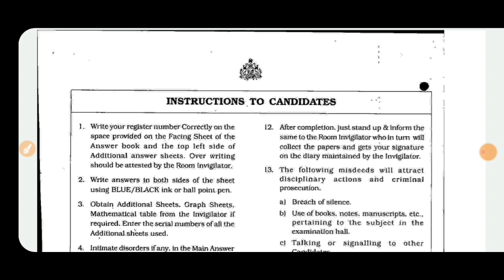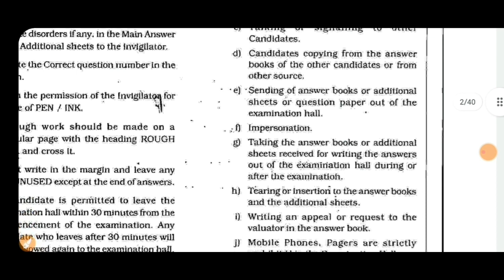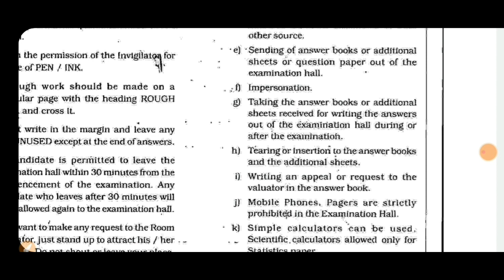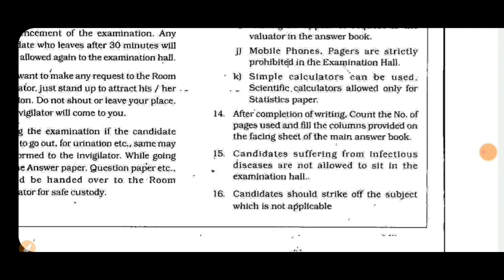PUC EXAM DON'T DO THESE MISTAKES | PUC BOARD | STRICT RULES |DIBAR OR JAIL | NEWS|students solution